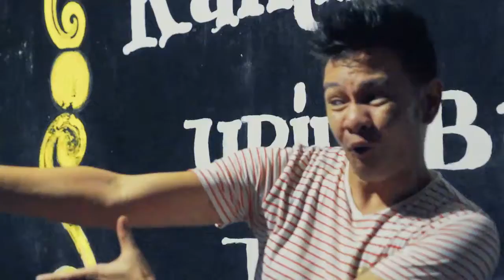Kampung Jawi - Kota Semarang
KAMPUNG JAWI SUKOREJO GUNUNGPATI Si DOY (Dani-Olga-Yosi) jalan-jalan ke kampung Jawi Suatu tempat edukasi dimana kita bisa belajar mengenal lebih jauh lagi tentang budaya Jawi diiringi gending gamelan secara live menambah suasana Jawi semakin kental terasa Bahasa jawa dengan beberapa tingkatannya bisa kita pelajari di sini. Keinginan menabuh gamelan dengan baik juga bisa tersalurkan dibimbing oleh para nayogo ahli yang sudah berpengalaman Rancaknya tarian pucang ganong dengan segala kelucuannya juga bisa ditemukan dan dipelajari di sini Gerabah dah sejenisnya yang terbuat dari tanah liat merupakan salah satu macam edukasi di kampung jawi Bagi yang kangen permainan masa lalu dapat terobati di sini dengan adanya dakon berukuran jumbo, engrang bambu, lompat tali karet, panahan, bekel an Tidak boleh terlewatkan juga di hari minggu legi dan minggu kliwon tiap bulannya mulai pukul 6.00 – 12.00 kita bisa merasaka nikmatnya kuliner tempo dulu dengan nuansa pasar tradisional masa lalu yang sudah jarang ditemukan di masa sekarang dengan mata uang khusus sebagai alat transaksi nya sambil disapa angin sepoi-sepoi di pinggir sungai menambah nikmatnya aneka makanan jaman lampau